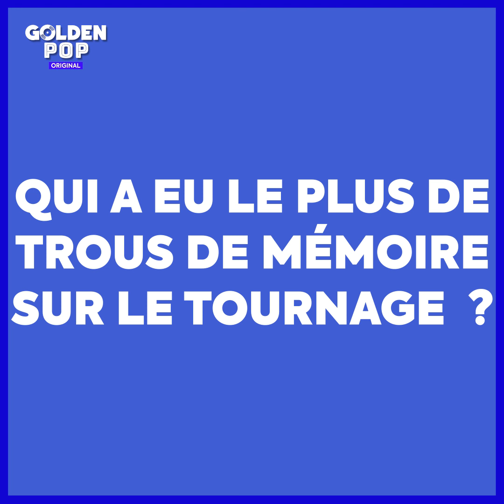INTERVIEW ANTI-BFF : Leila Bekhti x Geraldine Nakache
L'amitié entre Leila Bekhti et Géraldine Nakache Officielle est mise à rude épreuve dans cette ITW AntiBFF 💔
Retrouvez-les à l'affiche de "J'irai où tu iras" en salle le 2 octobre